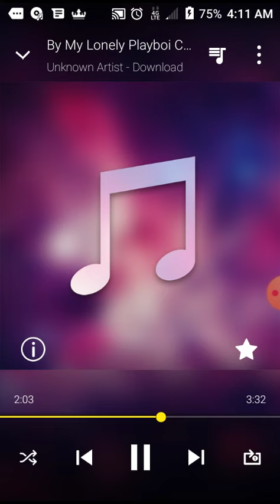Toot-Thug Anthem(2ndV)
Und3rground Muzik Entertainment Corporation